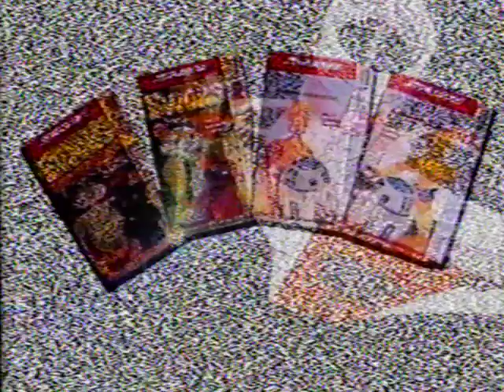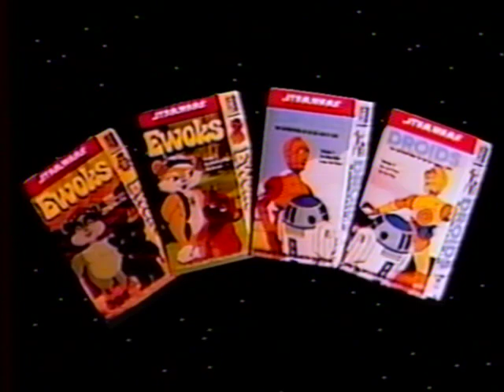Star Wars Droids and Ewoks Cartoon Promotion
J2 Communications 1990